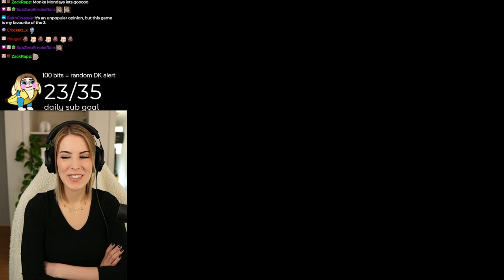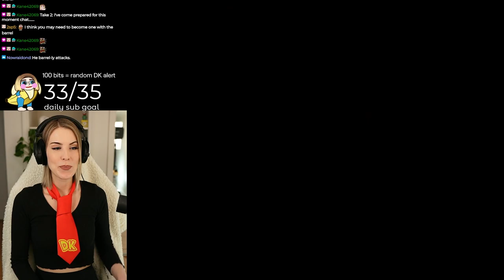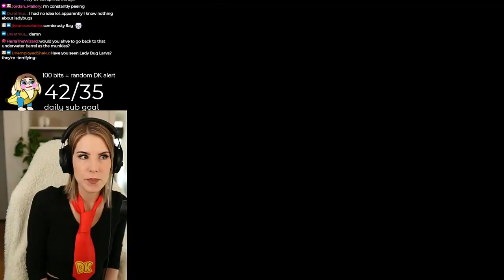First Time Playing Donkey Kong Country 3: Dixie Kong's Double Trouble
Which Donkey Kong game was your favorite?